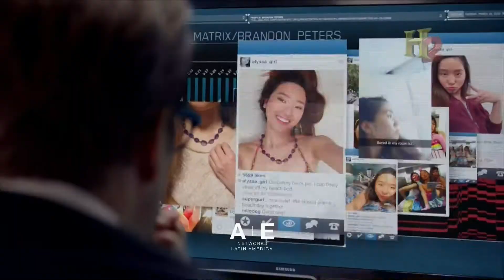Genérico A&E- 2018